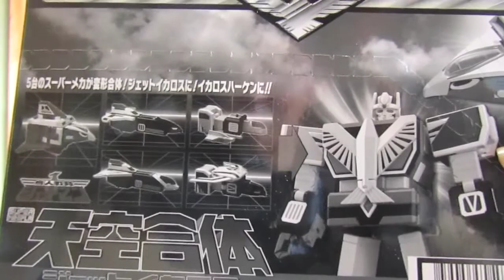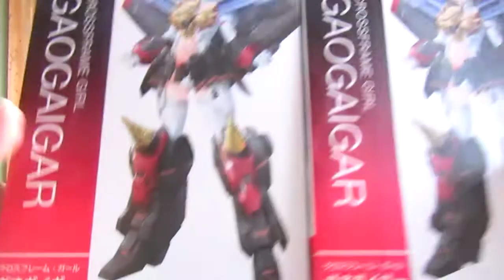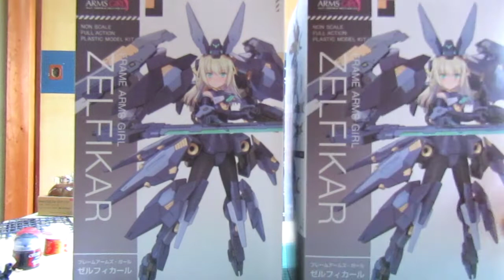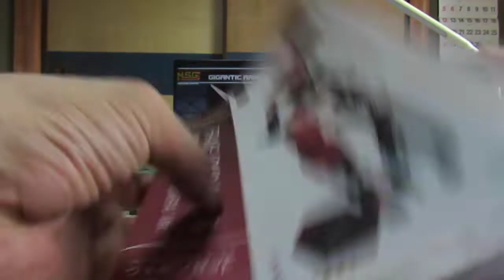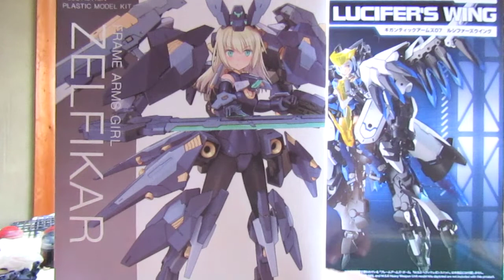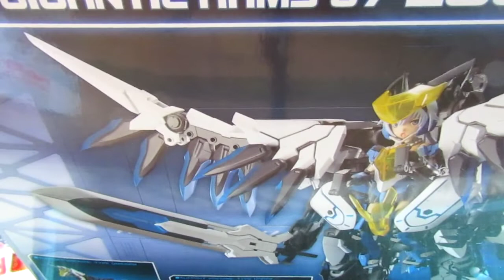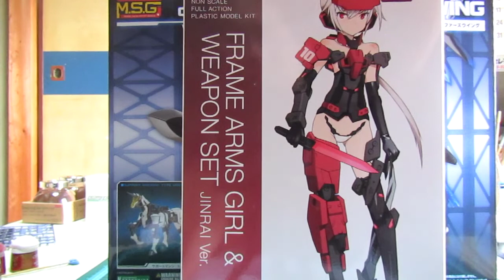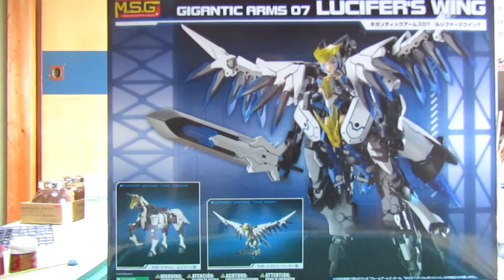【多々買い動画】6月に買ったキットの紹介です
6月に買ったキットの紹介です
勇者王ガオガイガー クロスフレーム・ガール ガオガイガー

フレームアームズ・ガール ゼルフィカール

フレームアームズ・ガール&ウェポンセット〈迅雷Ver.〉

M.S.G モデリングサポートグッズ ギガンティックアームズ07 ルシファーズウイング